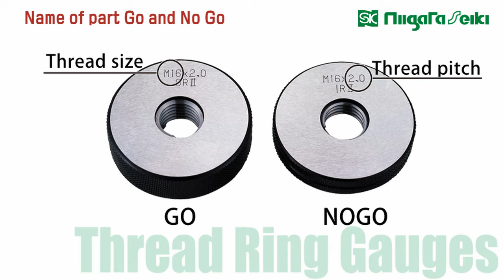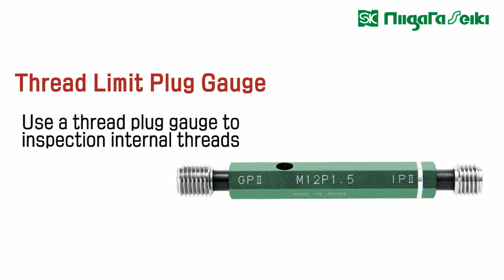HOW TO USE THREAD LIMIT RING GAUGE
Enables to inspect whether threaded parts are within upper/ lower limits of the screw's prescribed dimensional precision